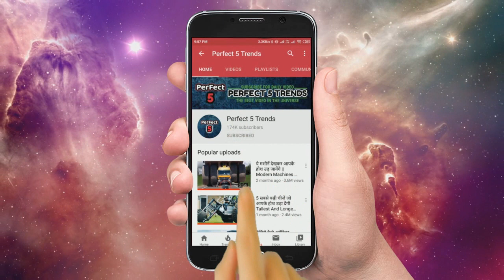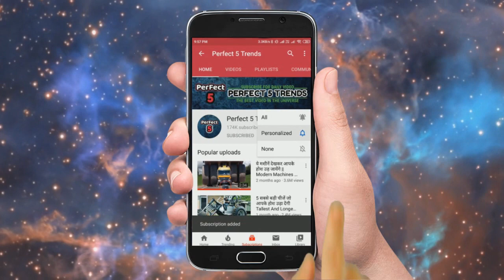दुनिया की सबसे लम्बी कार ( जरूर देखें ) 5 LARGEST Vehicles on Earth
LARGEST Vehicles in the World The race for bigger, better and stronger will never going to end. This is the biggest two-wheeled vehicle to ever made. China is the largest automobile market worldwide, both in terms of demand and supply. What Is the Largest Vehicle in the World.